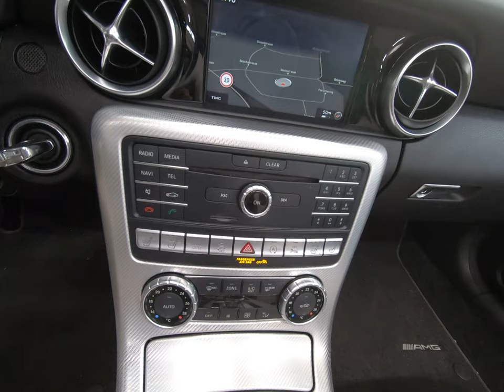Mercedes-Benz SLC 300; das perfekte Cabrio für warme UND kalte Tage; jetzt bei der SPORTWAGENGALERIE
Herzlich Willkommen in Ihrer SPORTWAGENGALERIE Köhler & Fehrle GmbH. Bei uns finden Sie alles auf 4 Rädern, was Spaß macht.

"Mercedes-Benz SLC 300"

Die Fakten:

* 4-Zylinder Turbo-Motor
* 2,0 Liter Hubraum
* 245 PS
*  370 Nm Drehmoment
* 0-100km in 5,8 Sek.

* 6,9l Verbrauch

oder

Viel Spaß

Euer Team der SPORTWAGENGALERIE Köhler & Fehrle GmbH